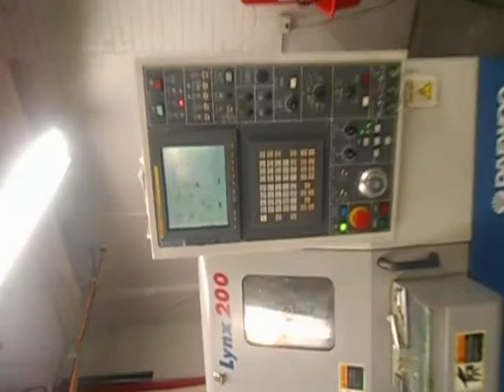Daewoo Lynx 200 Under Power, For Sale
2001 Daewoo Lynx 200 A
Good Condition